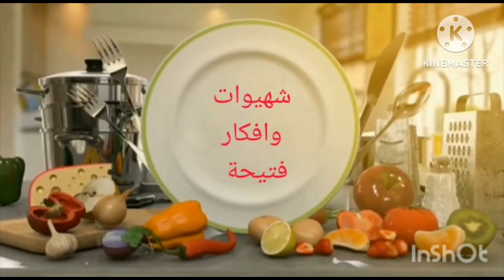نضت حيدت عليا لعكز شوية وجدت حلوة لكريم بسيطة دخلو تفرجوا مرحبا